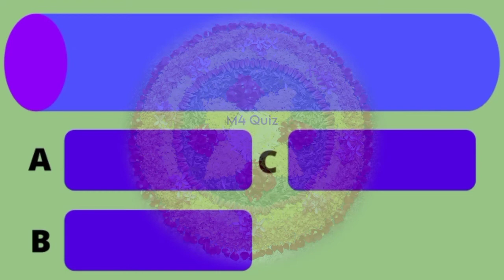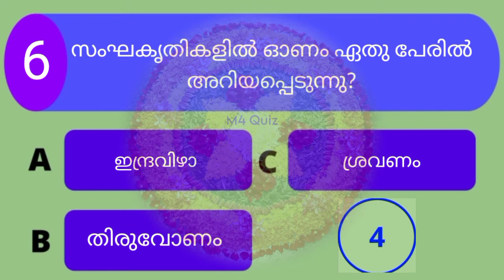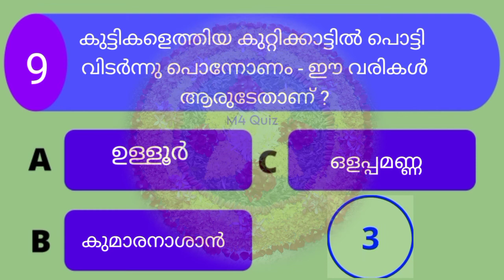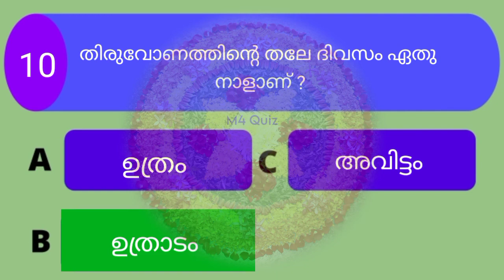ഓണം 2021- Onam Quiz in Malayalam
Topic: ഓണം 2021- Onam Quiz in Malayalam - M4 Quiz
In this Video, We provided the top 10 quiz questions related to the Onam festival in Kerala, You can also view the correct answers after 10 seconds of each question.

About M4 Quiz:
M4 Quiz is a youtube channel mainly focusing on educational quiz videos. We upload selective and different categories of quiz questions. You can easy to learn lots of quiz questions and answers by watching my videos.